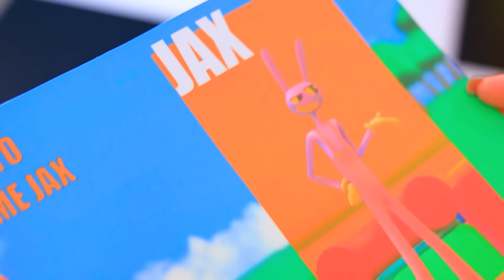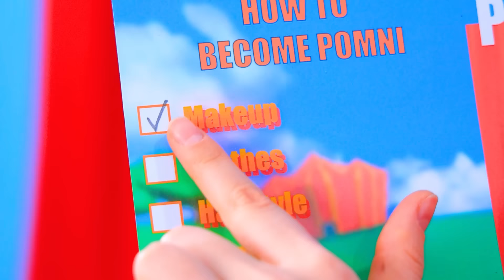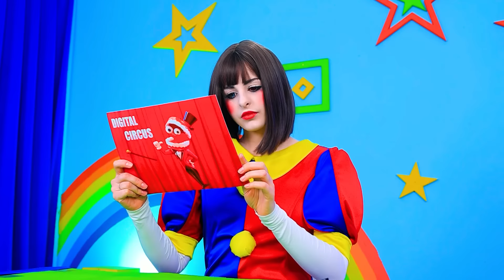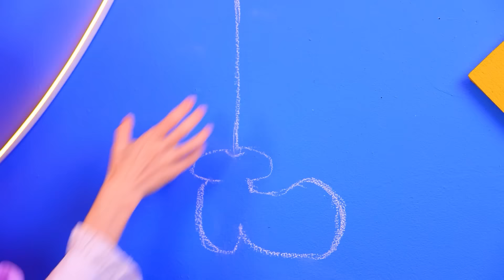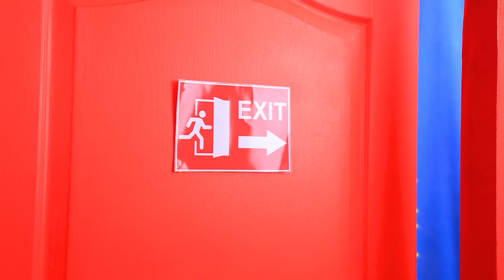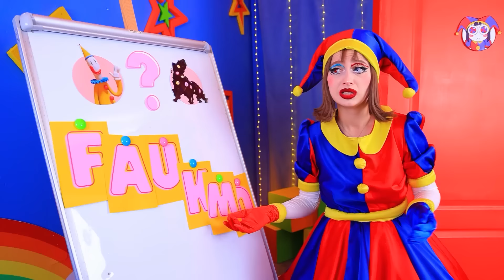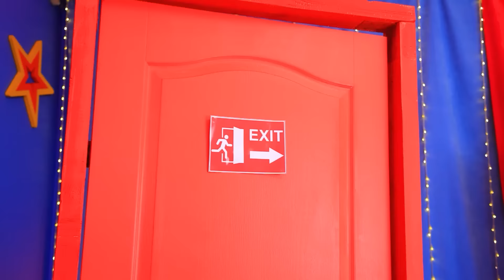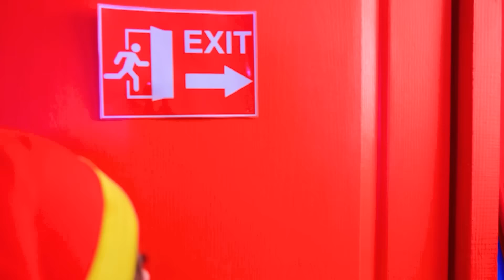Я построила секретный домик для своей куклы Pomni! The Amazing Digital Circus!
Смотри самые новые видео | Включи ВСЕ уведомления
Как превратить грусть в радость: когда мир детства кажется настолько несправедливым, остаётся найти свой способ справиться с этим. Когда игрушки исчезли, маленькая девочка нашла куклу Помни, которая внесла в её жизнь каплю волшебства. Они вместе построили уютный домик, где каждый момент стал особенным и запоминающимся.